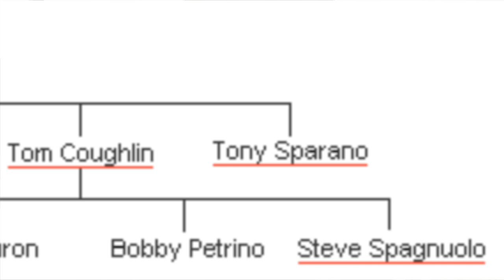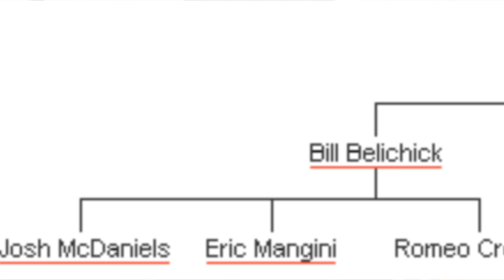Legendary Head Coach- Bill Parcells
First instalment of my look at legendary head coach Bill Parcells.